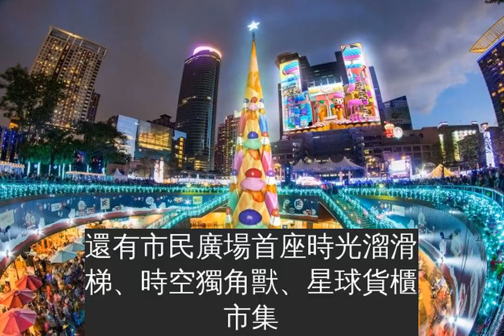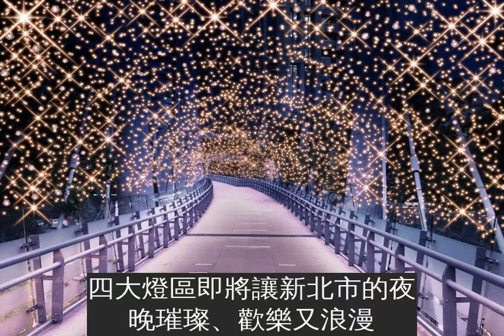新北耶誕城11月中登場! 「4種迷幻星橋」為情侶製造難忘回憶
一年一度的「新北市歡樂耶誕城」又要來囉！今年的新北歡樂耶誕城預計於11月16日開城，活動會持續至2019年1月1日止，今年又有哪些活動呢～
「新北市歡樂耶誕城」航向宇宙，今年度打造4大燈區與4大天橋。
四大燈區：
桑塔星系-全台最大環景3D光雕秀展外，還有市民廣場首座時光溜滑梯、時空獨角獸、星球貨櫃市集。
幻彩星系-全台首座LED迷幻星球。
波力星系-POLI家族 救援小英雄降臨。
環狀星系-首次將燈區延伸至捷運環狀線板橋站，結合捷運與耶誕意象燈飾裝置，有如置身在宇宙中的銀河軌道上～
四大燈區即將讓新北市的夜晚璀璨、歡樂又浪漫。另外，四大夢幻天橋有：
金澄星橋
紅粉星橋
銀河星橋
藍光星橋
還有許許多多好玩、歡樂、新奇的遊樂設施，打造出越夜越美麗的新北耶誕城，連續47天的活動等你去參與唷～
授權來源：